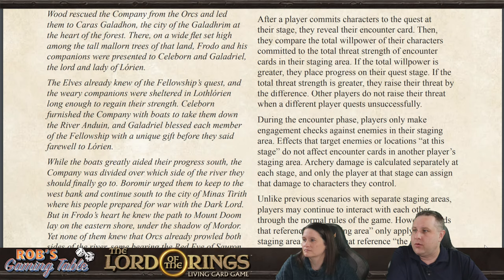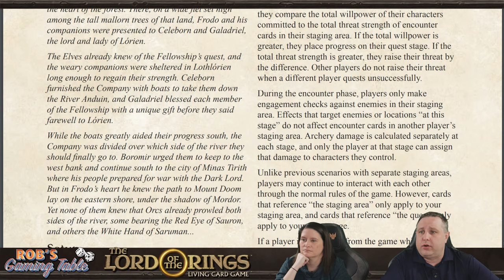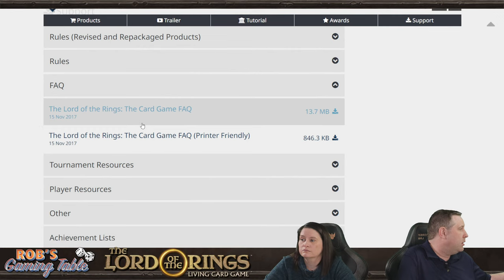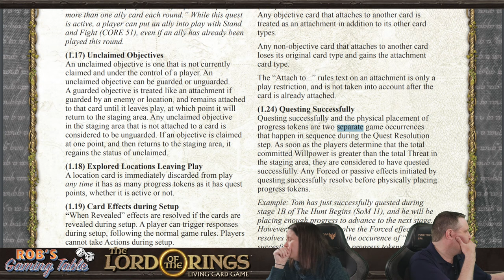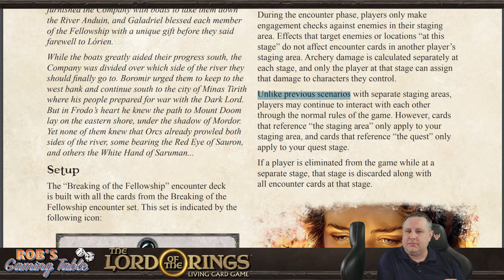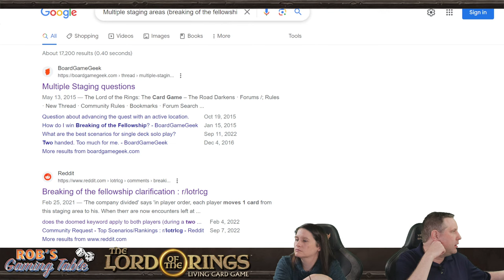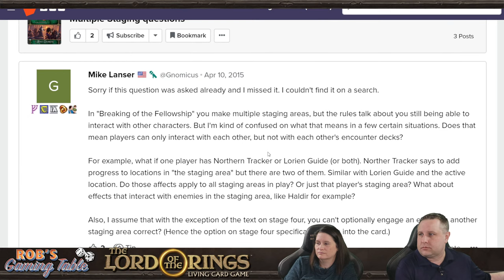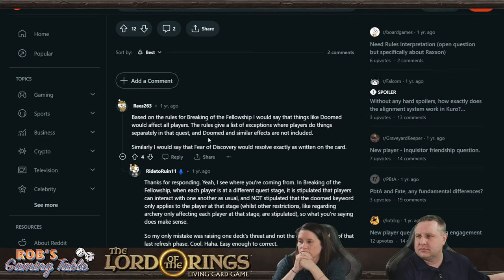The Fellowship of the Ring Saga Expansion Ep. 7 | The Lord of the Rings: The Card Game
Episode #7 of our live playthrough of The Fellowship of the Ring Saga Expansion for the living card game The Lord of the Rings: The Card Game, which is published by @FantasyFlightGames1